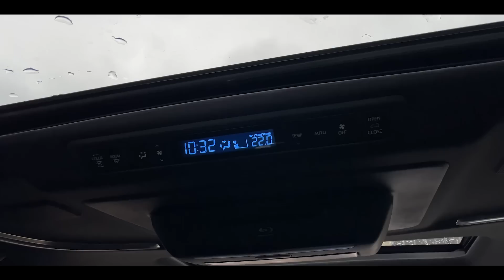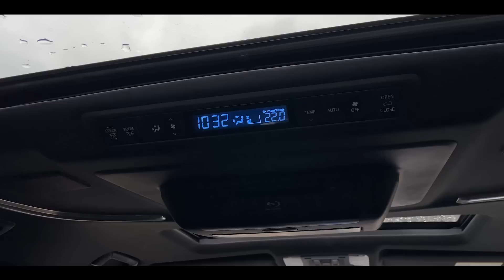Toyota Alphard - Автомобиль для обеспеченного взрослого человека.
Господа! Но, автомобиль настолько интересен, что стоит нашего общего внимания…